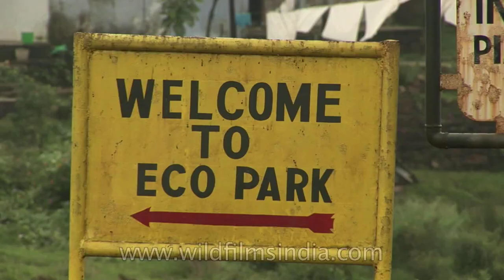David Scott Memorial - Cherrapunji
A massive brick structure built in the remembrance of David Scott is standing high in the land of rain Cherrapunjee. David Scott was sent to Cherrapunji as an agent to the Governor of Bengal of North Eastern Frontiers of Bengal and Commissioner of Revenue Circuits of Assam. This particular structure has many inscriptions on it. David Scott was considered to be the most dedicated, capable and intelligent worker.

Cheerapunji also called  Sohra, Cherrapunjee and Charrapunji, is a town in East Khasi Hills district in the Indian state of Meghalaya. It is credited as being the wettest place on Earth. However, nearby Mawsynram has more rainfall nowadays, and both are surpassed by Lloró, Colombia. Today, climatic changes have edged Cherrapunji out of the topmost 'wet' slot, but it still retains its pristine beauty, its unusual facets, the perpetual clouds, and the perpetual mists. Appropriately, Cherrapunji lies in the heart of the State of Meghalaya-the abode of clouds. It is the traditional capital of a hima which is a Khasi tribal chieftainship constituting a petty state known as Sohra or Churra. High above misty valleys and foaming rivers, ensconced in swirling clouds and perched on an escarpment, lies Cherrapunji (4,500 feet).

Cherrapunji receives rains from the Bay of Bengal arm of the Indian summer monsoon. The monsoon clouds fly unhindered over the plains of Bangladesh for about 400 km. Thereafter, they hit the Khasi Hills which rise abruptly from the plains to a height of about 1370 m above mean sea level within 2 to 5 km. The winds push the rain clouds through these gorges and up the steep slopes. The rapid ascent of the clouds into the upper atmosphere hastens the cooling and helps vapours to condense. Most of Cherrapunji's rain is the result of air being lifted as a large body of water vapour. The extreme amount of rainfall at Cherrapunji is perhaps the best-known feature of orographic rain in northeast India.

The home of enterprising Khasi clans, Cherrapunji's place in the Guinness Book of Records is not its only claim to fame. Along with falls lesser in height but no less alluring, the spectacular, cascading 1,035-ft-high Mawsmai Falls-the fourth highest in India-lie just a few kilometers beyond Cherrapunji. Close by is situated a fascinating labyrinth of underground passages beneath age-old caves-a veritable dream for amateur explorers. Elsewhere around Cherrapunji, Khasi monoliths (stones in memory of their ancestors) lie dotted around-a vague reminder of the forests of Bastar. Cherrapunji has several comfortable private hotels. Staying at the Circuit House and the Dak Bungalow require prior permission from the administration. Cherrapunji is 58 km from Shillong, the capital of Meghalaya. A steep motorable road, almost perpetually bathed in mist as it climbs upwards on the last lap, leads up to Cherrapunji. Buses and taxis ply to Cherrapunji from Shillong.